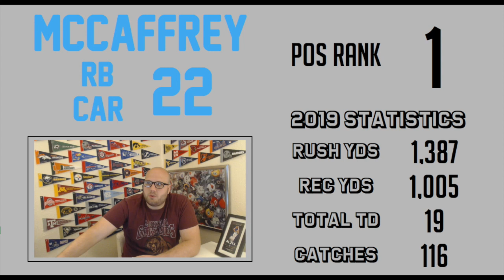Fantasy Football Rankings -- RB1 Christian McCaffrey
It's Running Back Week at the Zone Read. Matt spends 2 minutes breaking down each of his Top 50 RBs.

1. A recap of last week
2. A preview of the upcoming week
3. Other analysis not included on the channel
4. What Matt will be watching sports-wise in the upcoming week -- including time, date, channel